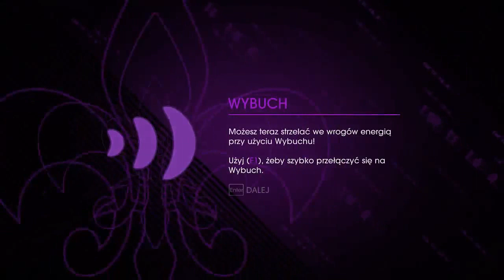Saints Row IV |#04| SkinO